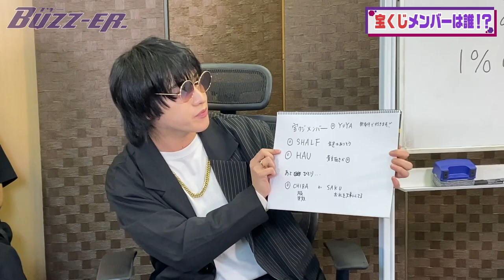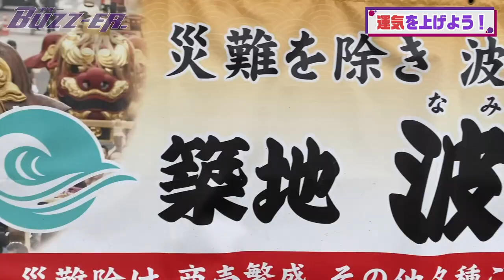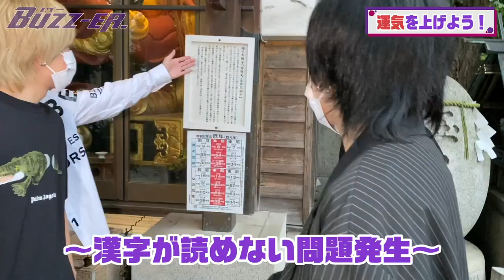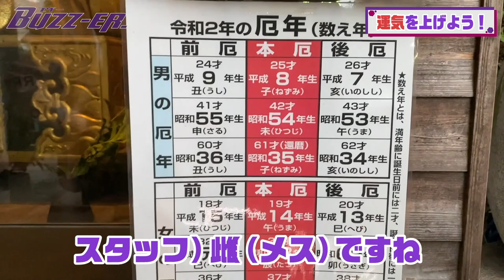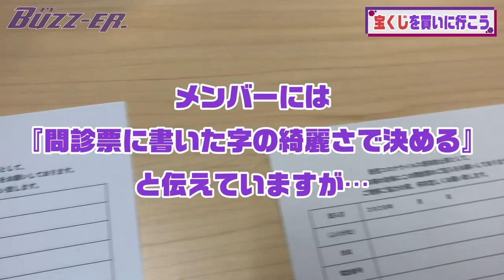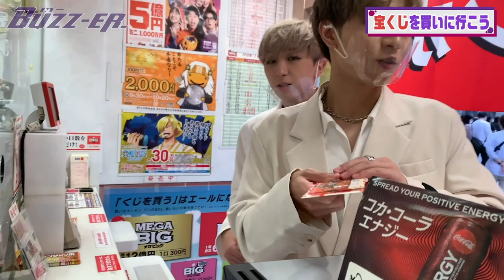ハロウィンジャンボで５億円 !?金運チェック!!!【後編】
【番組概要】
『ブザーチャンネル(仮)』

ハロウィンジャンボで５億円 !?金運チェック!!!【前編】
「アイドルの財布の中身公開？金運チェック!!!」

2020年4月8日にシングル「サクラエビデンス」でメジャーデビューを果たした7人組ダンスボーカルグループのBUZZ-ER.が、自身のオリジナル番組『ブザーチャンネル（仮）』を開設！

―LINK―
【BUZZ-ER.オフィシャルウェブサイト】

[BUZZ-ER.　PROFILE]
BUZZ-ER.　は2017年4月から活動を開始したグループで、メンバーはSAKU、SHALF、SHUN、CHIBA、YUYA、KOHEY、HAUの7人。
グループ名は口コミを意味するマーケティング用語”BUZZ”に由来。
昨年7月にインディーズでリリースしたシングル「Black or White」は20,000枚を超えるセールスを記録し、オリコンのシングルチャートでデイリーランキング7位、ウィークリーランキング12位にランクイン。8月にはZepp Tokyoでのワンマンライブを成功させる等、結成から僅か2年で一気に頭角を現し注目されている。